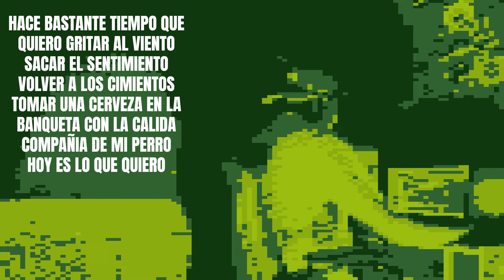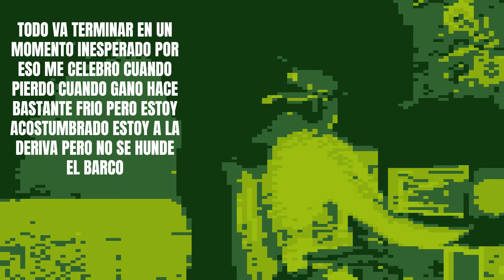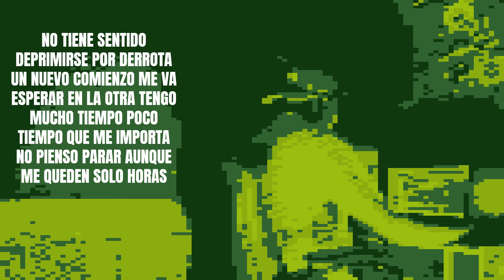Noche de Escritura